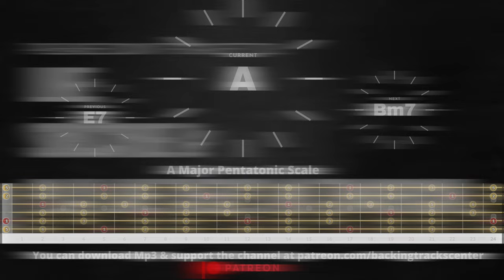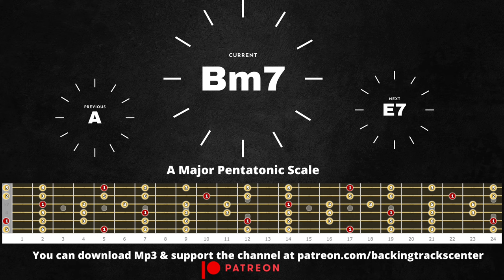Soulful Slow Blues Guitar Backing Track in A Major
This deep emotional A Major blues style backing track is in 63 bpm.

You can use A Major pentatonic scale or A Ionian over this track.

Playing with backing tracks is one of the best ways to exercise our knowledge as musicians.
Practicing solos and even rhythm over the backing tracks is a great way to prepare ourselves to play with a band.
Not everyone has the chance to play with a band or even with other musicians, that's why I've decided to create this channel so that somehow everyone can feel what it's like to play with a band.